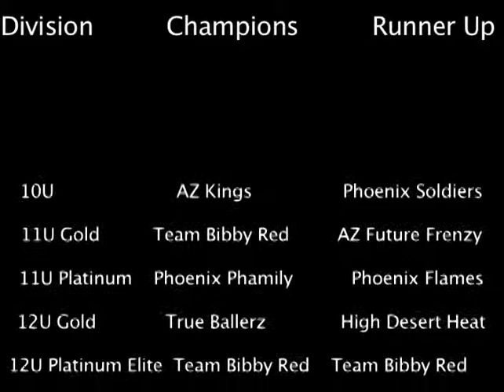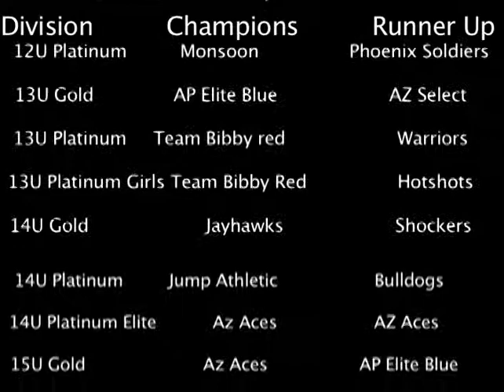Excel Youth Sports 11u Gold Championship Game 2010